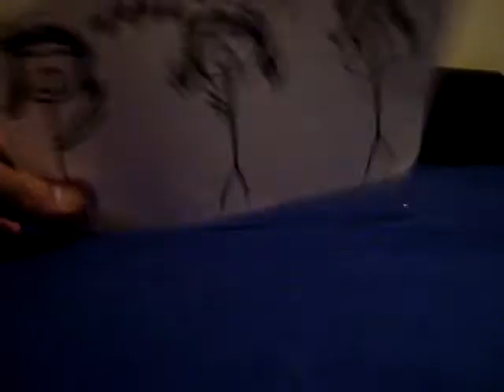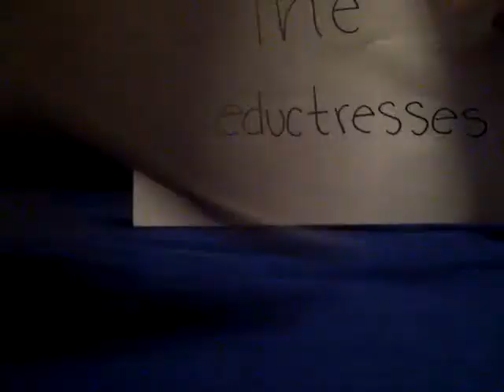The Seductresses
School english project moive trailer. The sirens (Part of the story "The Odyssey"). No copyright stuff were ment to be involved all lyrics and music go to Lady Gaga for credit and stuff.